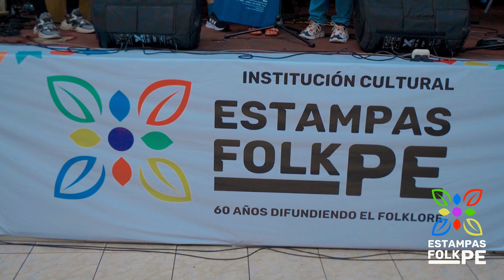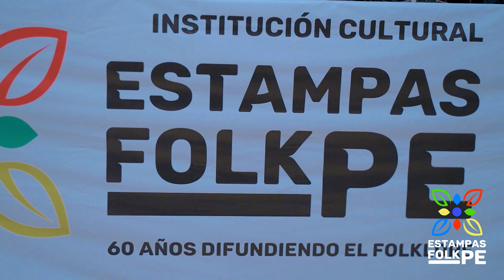CLAUSURA DE TALLERES VERANO 2023